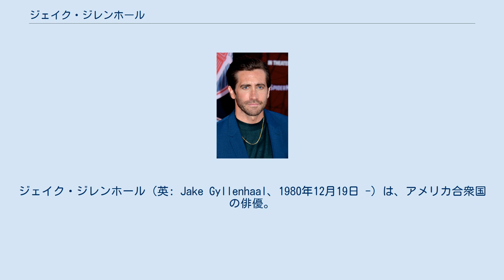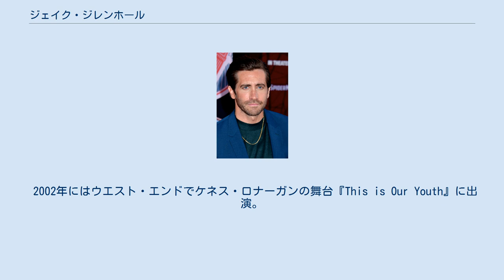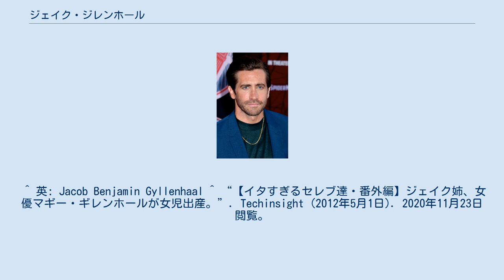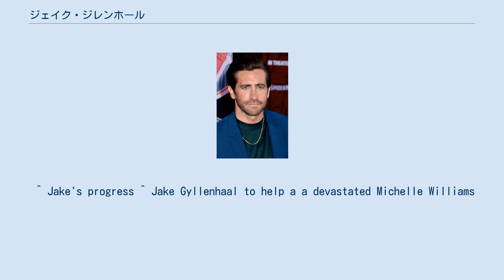ジェイク・ジレンホール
ジェイク・ジレンホール（英: Jake Gyllenhaal、1980年12月19日 -）は、アメリカ合衆国の俳優。
身長183cm。
スウェーデン系「Gyllenhaal」の発音は「ユルレンハール」表記が近いが、出身地アメリカでの発音は「ジレンホール」表記が近い。
日本では「ギレンホール」表記が定着している。
 米国カリフォルニア州ロサンゼルスにて、ジェイコブ・ベンジャミン・ジレンホールとして生まれた。
父親は映画監督のスティーヴン・ジレンホール、母親は脚本家のナオミ・フォナー、姉は女優のマギー・ジレンホールである。
父方からはスウェーデン人の、母方からはユダヤ人の血を引く。
 1998年にロサンゼルス市内のハイスクールを卒業。
コロンビア大学に進学したが、キャリアを優先するために2年で中退。
 1991年公開の『シティ・スリッカーズ』でビリー・クリスタルの息子役でデビュー。
1999年公開の『遠い空の向こうに』で映画初主演を果たし、批評家から高い評価を受ける。
2001年公開の『ドニー・ダーコ』では主人公ドニーを演じ､インディペンデント・スピリット賞主演男優賞候補へ。
以後、米国期待の若手俳優として注目を浴びた。
 2002年にはウエスト・エンドでケネス・ロナーガンの舞台『This is Our Youth』に出演。
 2005年公開の『ブロークバック・マウンテン』では愛の欲望に忠実なジャックを演じ、英国アカデミー賞 助演男優賞を受賞、アカデミー助演男優賞にノミネートされた。
 国際的にも人気があり、『ピープル』誌が選ぶ「最も美しい人50人」のひとりに選ばれており、同誌の「2006年の最もセクシーな独身男性」にも選出されている。
 2015年5月に開催された第68回カンヌ国際映画祭のコンペティション部門で審査員を務めた。
 様々に役柄を演じることからカメレオン俳優とも評される。
 「ジレンホール」という姓は、スウェーデン系の中でも珍しい。
意味は「金の部屋」で、中世に王族から与えられた名誉ある姓だと説明している。
「かつては誰もレオナルド・ディカプリオの姓をきちんと発音できなかったが今ではみんな当り前に綴れるようになった。自分もスターになればこの姓も珍しいものではなくなる」と語っている。
また、この姓の発音の仕方が難しいのを認めており、自身が発音の仕方を教えたことがある。
 かつてジェイミー・キング、ナタリー・ポートマンなどと交際。
姉の友人でもある女優のキルスティン・ダンストと2002年9月頃から交際を始め、その後何度かオン・オフ状態の繰り返しを経て、2005年12月頃までに破局。
2007年から女優のリース・ウィザースプーンと交際、2009年11月に破局。
2010年には一時、歌手のテイラー・スウィフトと交際し騒がれた。
 女優のジェイミー・リー・カーティスは後見人である。
自身は『ブロークバック・マウンテン』で共演したヒース・レジャーとミシェル・ウィリアムズの長女マチルダの後見人となっている。
 ^ a b “【イタすぎるセレブ達】ジェイク・ギレンホールか、ジレンホールか。「どちらでもないよ。正しくは…」!?”. Techinsight (2012年10月1日). 2020年11月23日閲覧。
 ^ 英: Jacob Benjamin Gyllenhaal ^ “【イタすぎるセレブ達・番外編】ジェイク姉、女優マギー・ギレンホールが女児出産。”. Techinsight (2012年5月1日). 2020年11月23日閲覧。
 ^ 英: 50 Most Beautiful People ^ 英: Hottest Bachelors of 2006 ^ “The Jury of the 68th Festival de Cannes”. 2015年4月23日閲覧。
 ^ ジェイク・ギレンホール、縦横無尽なカメレオン俳優が今年は“祭り”状態 | cinemacafe.net ^ Kirsten Dunst and Jake Gyllenhaal split ^ Reese Witherspoon and Jake Gyllenhaal come out as a couple during a romantic trip to Rome ^ “テイラー・スウィ...